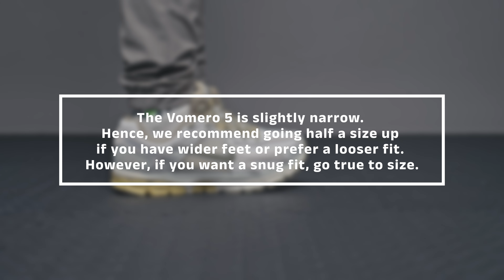Unboxing and First Look at the Nike Zoom Vomero 5 "Light Bone/Medium Olive"|New 2023 Colorway Review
🕰️ Timestamp
0:00 Intro
0:04 The Box
0:12 What's in the Box?
1:01 Closer Look of the Sneaker Details
2:06 Sample Outfit
2:38 Close On-feet look and Sizing
2:57 Outro

📃 Overview
"In this video, I'll be unboxing and giving you a first look at the new Nike Zoom Vomero 5 "Light Bone/Medium Olive" colorway, released in 2023. I'll also be talking about the features and benefits of the Vomero 5. The Vomero 5 is a great all-around running shoe that offers a comfortable, cushioned ride. It's also a stylish sneaker that can be dressed up or down.

In this video, I'll show you the Vomero 5 from all angles and give you a detailed look at its features. I'll also talk about my thoughts on the new "Light Bone/Medium Olive" colorway.

If you're looking for a new running shoe or a stylish sneaker to add to your collection, be sure to check out the Nike Zoom Vomero 5 "Light Bone/Medium Olive"! "

🎵 Track Info:

Title: Bamboo Groove by tubebackr